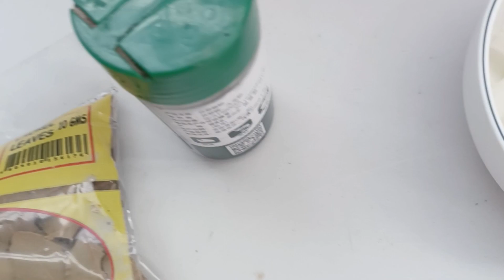SIKRETO PAANO PASARAPIN ANG ADOBONG ATAY BALUNAN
how to cook adobong atay at balunan ng manok